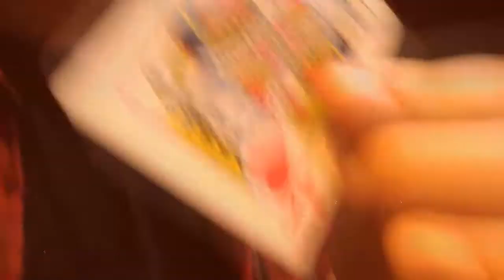Coffee Shop Conjuring // Vanishing Coffee Cup Sleeve // Ricky Locke & Sean Dunthorne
Coffe Shop Magic 2! Me and Sean met up for a jam again and this is what the outcome is! Hope you like the magic. Merry Xmas :D